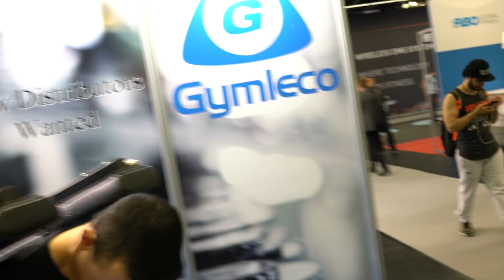Michael Gundill teste une machine à squat, Gymleco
FIBO 2018